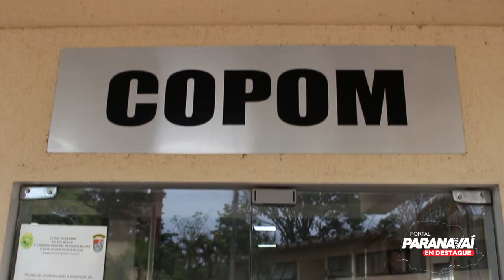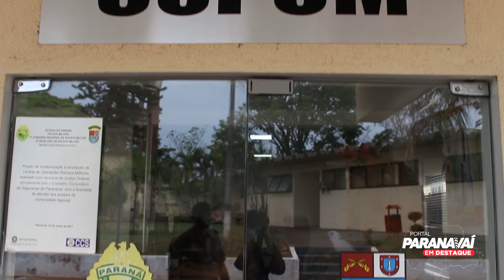COPOM 8ºBPM Paranavaí-PR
Conheça um pouco dos trabalhos do COPOM  de Paranavaí na matéria